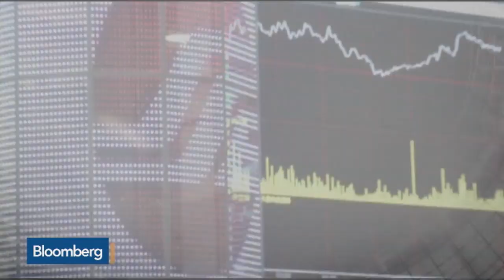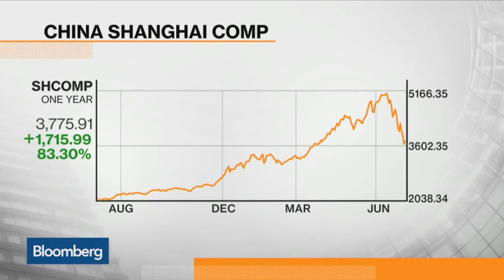Marc Faber: Likelihood of Greek Contagion Is Very High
July 6 -- Marc Faber, publisher of the Gloom, Boom & Doom report, talks about the contagion risk posed by the Greek debt crisis and the prospects for a resolution. Faber, speaking with Olivia Sterns and Matt Miller on Bloomberg Television's "Bloomberg Markets," also discusses the Chines stock market.